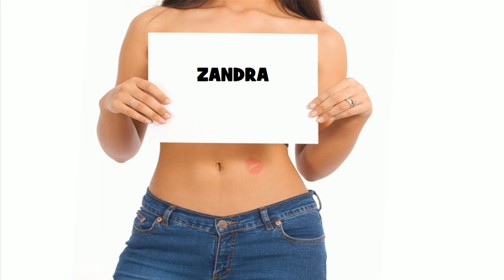★ ☆ ★ ZANDRA ★ ☆ ★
Ծնունդդ շնորհավոր
শুভ জন্মদিন
जन्मदिन मुबारक हो
Sretan rođendan
生日快樂
生日快乐
Sretan rođendan
Gelukkige verjaardag
Gefeliciteerd met je verjaardag
Fijne Verjaardag
Hyvää syntymäpäivää
Gelukkige verjaardag
Joyeux anniversaire
Bon anniversaire
Bonne fête
Χρόνια Πολλά!
Χαρούμενα Γενέθλια!
Boldog születésnapot
Felice anniversario
Buon compleanno
お誕生日おめでとうございます
រីករាយថ្ងៃខួបកំណើត
생일 축하해
Su gimtadieniu
Среќен роденден
ജന്മദിനാശംസകള്‍
Felis cumpleaño
 تولدت مبارک
Wszystkiego najlepszego z okazji urodzin
Wszystkiego najlepszego!
Sto lat!
Parabéns!
Feliz aniversário!
Parabéns!
Feliz aniversário!
Срећан рођендан
Slovak Všetko najlepšie k narodeninám
Všetko najlepšie
Vse najboljše
Vse najboljše za rojstni dan
halasho wanaagsan
¡feliz cumpleaños!
Maligayang kaarawan
జన్మదిన శుభాకాంక్షలు
పుట్టినరోజు శుభాకాంక్షలు
Многая Літа
З днем народження
سالگِرہ مبارک
Joyeux anniversaire